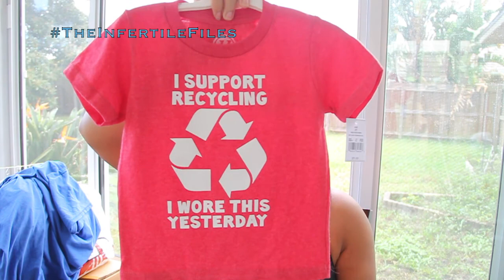TARJAY HAUL - Vlogmas Day 3, 2014 - TheInfertileFiles Vlogs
T W I T T E R: @InfertileFiles
I N S T A G R A M: @TheInfertileFiles